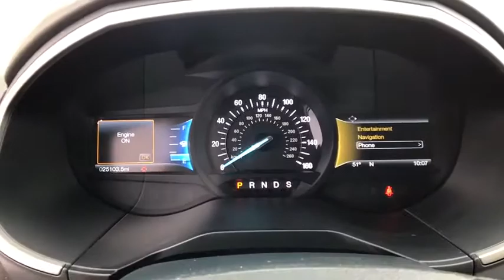2015 Ford Edge Tulsa, Broken Arrow, Joplin, Bixby, Owasso, OK F17254A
2015 Ford Edge

Matthews Ford
1101 Southwest Expressway Drive

Check out this gently-used 2015 Ford Edge we recently got in.Only the CARFAX Buyback Guarantee can offer you the comfort of knowing you made the right purchase. In their original incarnation, SUVs were chiefly owned by folks who valued utility above sport. Not anymore! The Ford Edge SEL redefines the SUV and makes the perfect all around family companion.Exceptional in every sense of the word, this incredibly low mileage vehicle is one of a kind. This Ford Edge is beautiful and the interior is clean with virtually no flaws.There should be no doubt in your mind about purchasing this 2015 Edge SEL. This lightly-used vehicle is still covered by the Ford factory warranty. Added comfort with contemporary style is the leather interior to heighten the quality and craftsmanship for the Ford EdgeMore information about the 2015 Ford Edge:The new 2015 Ford Edge is new and improved in most every way over its predecessor. The Edge, often compared to Nissan Murano, the Kia Sorento and the Chevrolet Equinox, the new Edge comes with a more powerful set of powertrains and competitive fuel economy. Passenger volume, rear legroom and cargo capacity are among the best in the category.Strengths of this model include strong safety feature set, stylish and refined, and Range of efficient powertrains